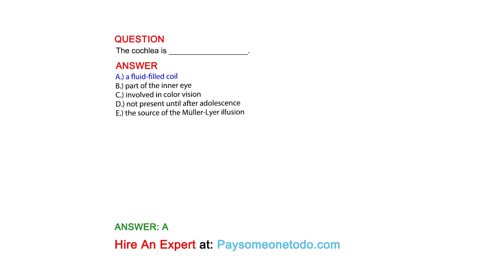The cochlea is __________________.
QUESTION

ANSWER
A.) a fluid-filled coil
B.) part of the inner eye
C.) involved in color vision
D.) not present until after adolescence
E.) the source of the Müller-Lyer illusion